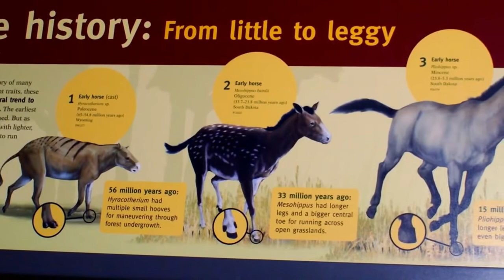Pruebas científicas del engaño de la Evolución parte 2